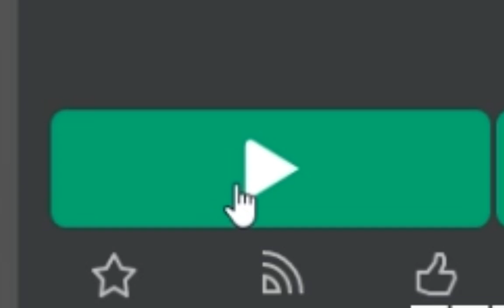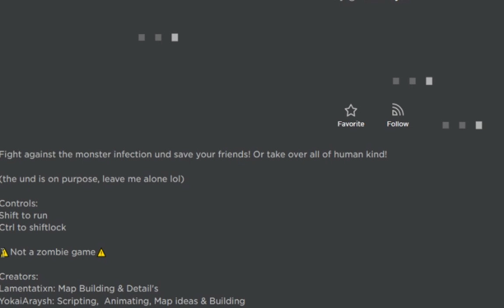another roblox furry game